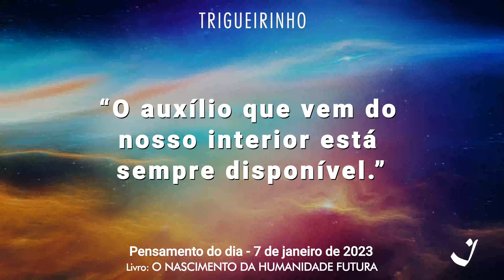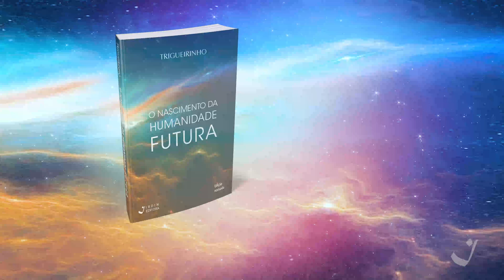7-1-2023 | Pensamento do Dia / Thought of the Day / Pensamiento del Día | Trigueirinho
"O auxílio que vem do nosso interior está sempre disponível."

"The help that comes from within is always available."

"La ayuda interna siempre está disponible."

Adquira o livro / Get the book / Comprar el libro: O Nascimento da Humanidade Futura